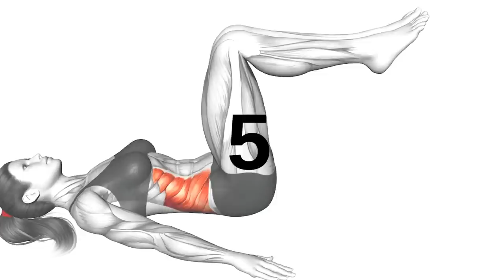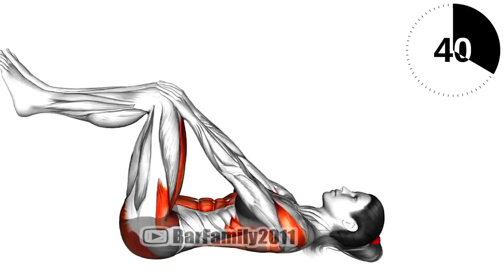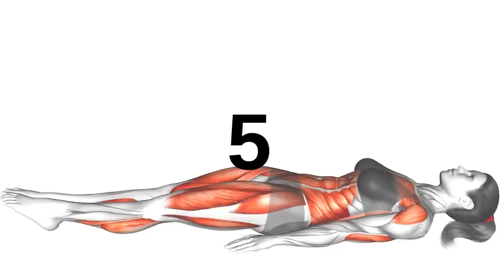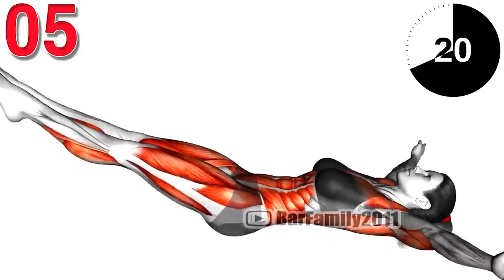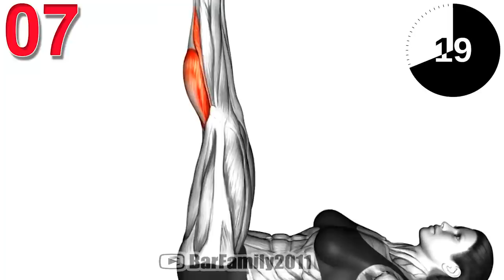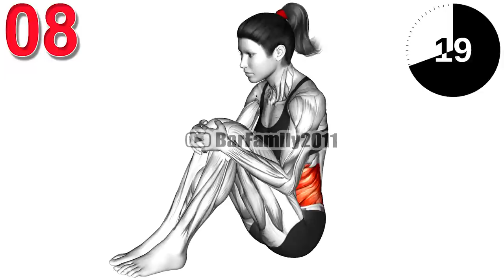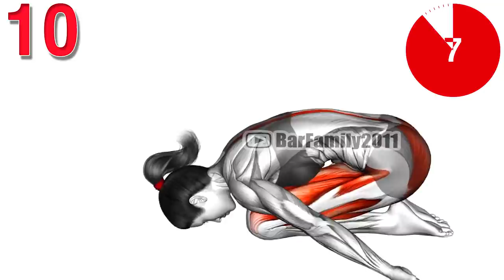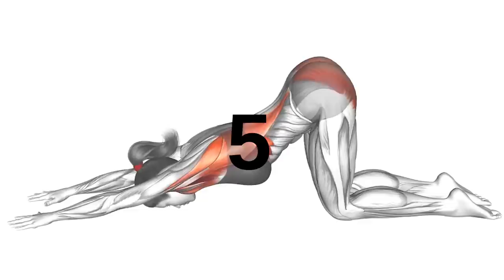Tighten Muscles in Bed and Improve Sleep Quality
stretches to do before bed to lose weight, stretching before bed or in the morning. stretching before bed benefits, involuntary stretching during sleep. bedtime stretches, is it beneficial to stretch before bed. stretching while sleeping, stretches to do before bed to grow taller. Maybe it's time to consider stretching before bedtime; it's easier than you think! Let's check out some stretching exercises you can try before bed:
0:00 Ex.1
0:42 Ex.2
1:28 Ex.3
2:13 Ex.4
3:00 Ex.5
3:45 Ex.6
4:30 Ex.7
5:15 Ex.8
6:00 Ex.9
6:46 Ex.10
7:31 Ex.11
8:19 Ex.12

bedtime yoga, yoga, relaxation, yoga stretches. morning routine, workout stretches. stretching, better sleep, back pain relief, neck stretches. neck pain relief. bed mobility exercises, stretching exercises in bed. stretching exercises before bed, stretching in bed. stretches in bed, bed stretches. 10 minute stretches, osteoarthritis exercises, stretches after surgery. exercises after hysterectomy, exercises after surgery,  beginner stretches.